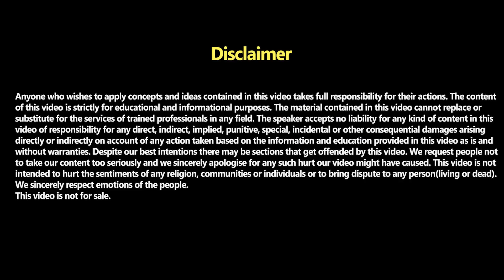जीवन को जादू की तरह बदलने वाला मंत्र